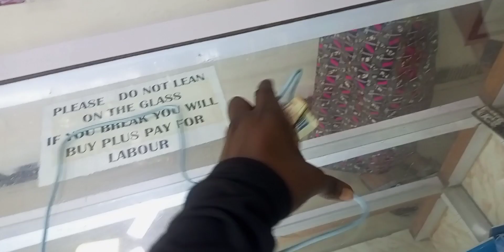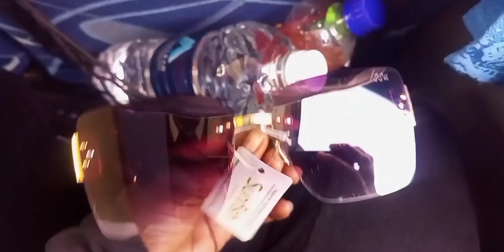TRAVEL VLOG ¶MY SISTER'S GRADUATION 🎓 ¶SHE CRIED AFTER SEEING HER GRADUATION 🎓 GOWN ¶WE MADE NOISE